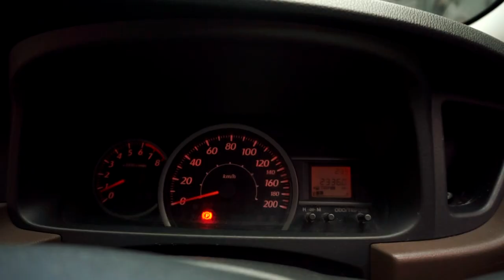OPENING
EDITED AFTER EFFECTS AND PREMIERE PRO
60 fps 59.94